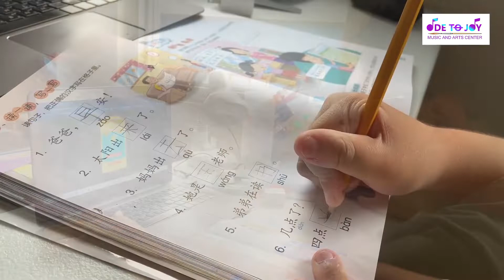Aiden Syson, 9 YO (VLOG RECITAL)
Ode To Joy Music And Arts Center proudly presents our first ever Vlog Recital! This will run every Sundays of August until September 2022. This years' them is inspired by the "Encanto Movie".

For our thirteenth Vlogger, here's Aiden Syson, 9 years old, from Nueva Ecija, studying GUITAR under Sir Regie Sanggo.

Watch and be dazzled by our wonderful little performers!